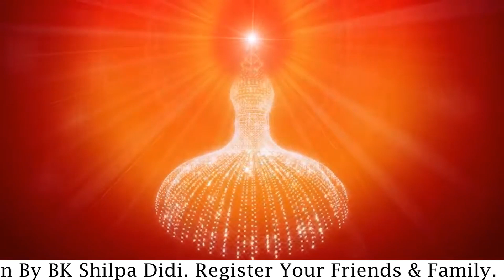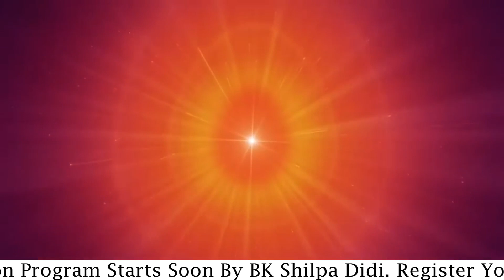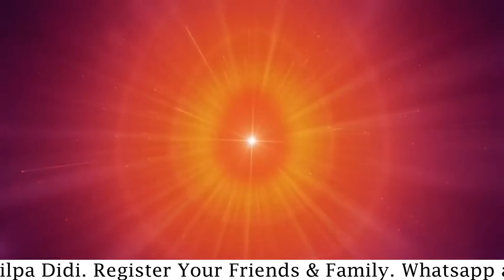LIVE 2AM IST Amritvela: अमृतवेला: स्व-परिवर्तन से विश्व-परिवर्तन